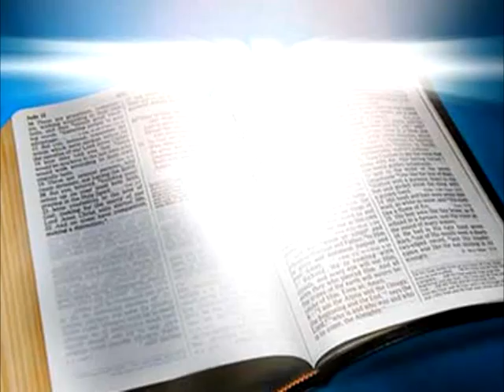JORNAL 12 08 10 BLOCO 3